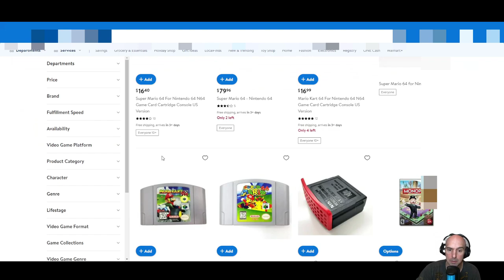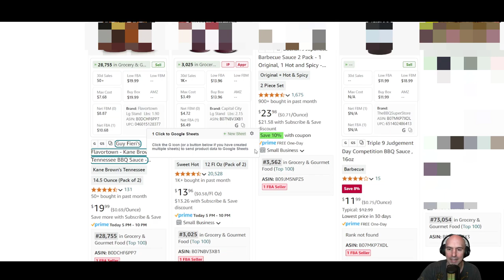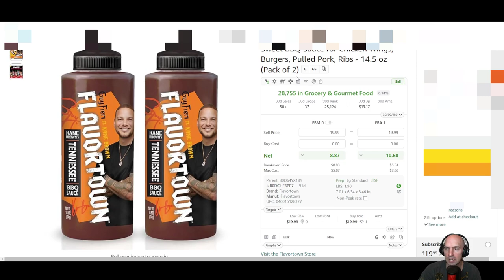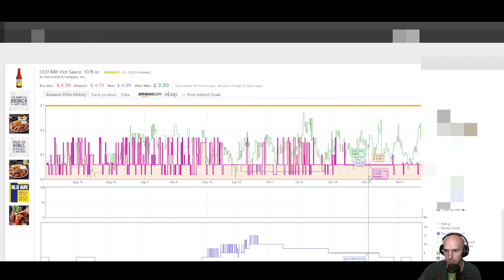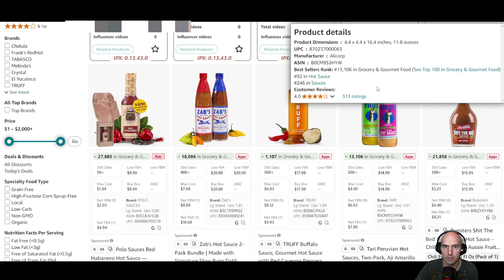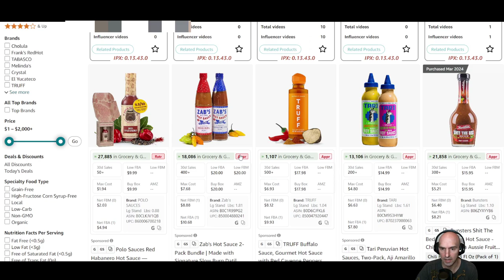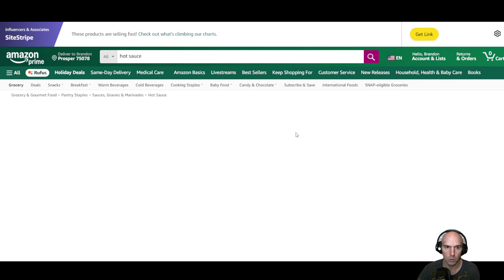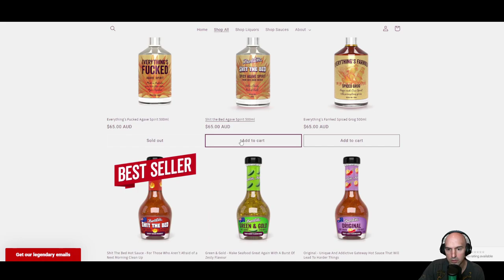Red Flags As An Amazon Seller - Amazon Seller Mistakes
Are you selling on Amazon or thinking about it? 🚨 In this video, we’re uncovering critical red flags that every Amazon seller should know. From common pitfalls to hidden risks, learn what could harm your business and how to steer clear of potential setbacks. If you want to protect your Amazon store and stay competitive, these are the warning signs to look out for!

We'll go over some of the major risks like policy violations, fake reviews, unexpected suspensions, and other issues that often surprise sellers. Whether you’re new to Amazon or have been selling for a while, it’s essential to recognize and respond to these risks before they impact your business.

What You'll Learn in This Video:
Key red flags to watch out for when selling on Amazon
How to handle unfair or negative reviews
Common issues that can lead to account suspension
Protecting yourself from bad actors and counterfeit claims
Practical steps to safeguard your account from policy violations
Timestamp:
0:00 Intro - Why Watch for Amazon Seller Red Flags
1:20 Fake Brands
4:15 Over Priced Items
8:00 Join Us